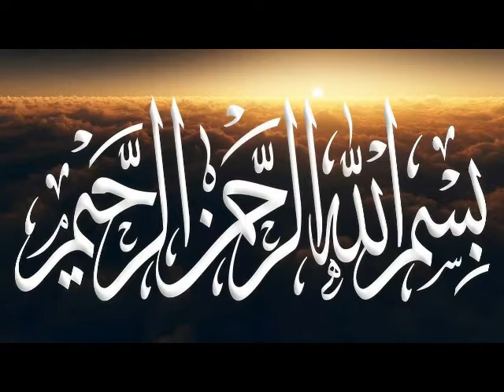Oring Zaib Alam Geer | aaj ka anmol moti | Anmol Moti Urdu | aqwal e zaren | Islam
Bad Ikhlaq K Kan Main Azan Dena | aaj ka anmol moti | Anmol Moti  Urdu  | aqwal e zaren | Islam
Aulad Se Agr Gunah Ho Jae | aaj ka anmol moti | Anmol Moti  Urdu  | aqwal e zaren | Islam
Inna lillahi wa inna ilayhi raji'un | aaj ka anmol moti | Anmol Moti  Urdu  | aqwal e zaren | Islam
Hakim K Shar Se Bachny Ka Amal | aaj ka anmol moti | Anmol Moti  Urdu  | aqwal e zaren | Islamic
Wehshi Janwron Ka AP S A W Ki Izat karna | aaj ka anmol moti | Anmol Moti  Urdu  | aqwal e zaren |
Dawat e Islam k Aagaz main Iman Lany Ka Sharaf hasil hy | aaj ka anmol moti | Anmol | aqwal e zaren
Haram Main Makhi Marny Ka Kafara Pocha | aaj ka anmol moti | Anmol Moti  Urdu  | aqwal e zaren |
Islam K Namwar Jarneel  kon hain | aaj ka anmol moti | Anmol Moti  Urdu  | aqwal e zaren | Islamic
Hazrat Abu Horerah R A | aaj ka anmol moti | Anmol Moti  Urdu  | aqwal e zaren | Islamic
Momneen k Dilon Se Gham Nikalny Wala Farishta | aaj ka anmol moti | Anmol Moti  Urdu | Islamic
Abu Al Bashar kon hain | aaj ka anmol moti | Anmol Moti  Urdu  | aqwal e zaren | Islamic
Teen Ihsan karo logon par | aaj ka anmol moti | Anmol Moti  Urdu  | aqwal e zaren | Islamic
Do Samandr ka milna aur pani dono ka change  | aaj ka anmol moti | Anmol Moti  Urdu  | aqwal e zaren
Darood Pak Parhny Par kia Mily ga  | aaj ka anmol moti | Anmol Moti  Urdu  | aqwal e zareen |

Jumy k Din Qiyamat Ka KHof | aaj ka anmol moti | Anmol Moti Inspirational Urdu | aqwal e zareen |
Zamana Husain R A  Ka |  Hazrat Hussain R.A| afzal hy Kul jahan se zamana Husain R.A ka  |
Jo Shakhs Muh Pety Aur Gariban Chak Kary | Farman e Mustafa (S.A.W) | Farman e Mustafa (PBUH) |
Tayammum k 25 madni bhool | ghusal ka tarika for men & women in urdu |  napaki k pak honey ka tariqa